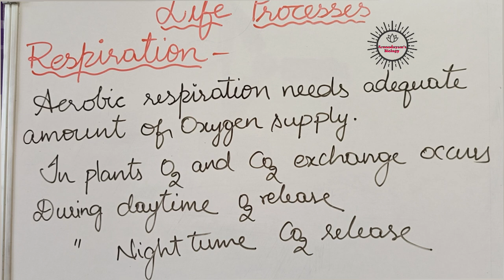Respiration-Aerobic and Anaerobic respiration,fermentation,ATP formation